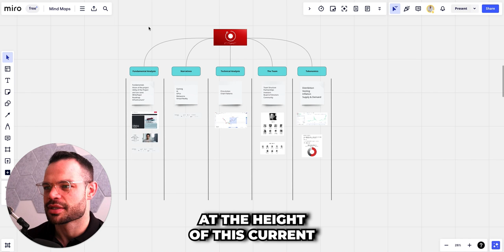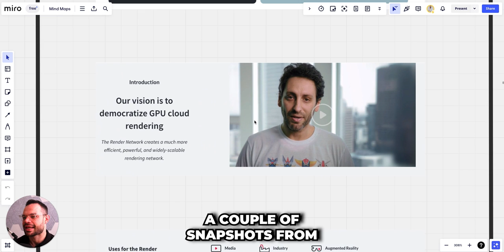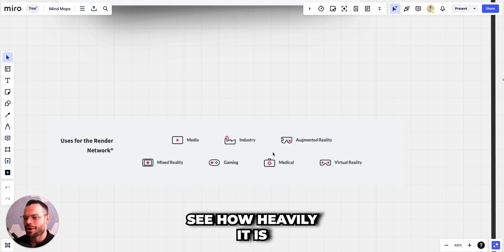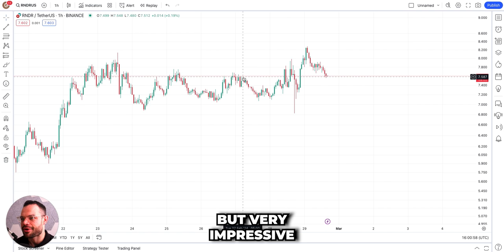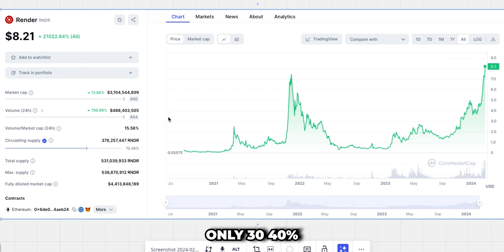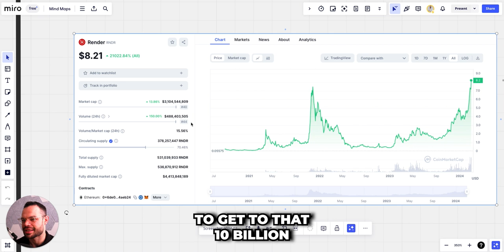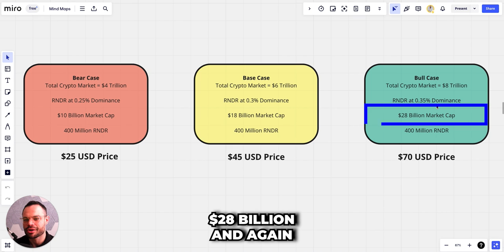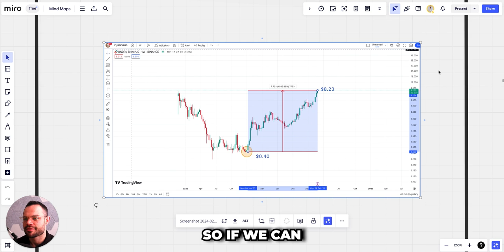RNDR Price Prediction 2025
In this video for our"RNDR Price Prediction 2025," we delve into the future of the Render Network, a pioneering platform that leverages decentralized GPU computing power across the blockchain.

As we look towards 2025, understanding the potential trajectory of RNDR, the native token of Render Network, becomes crucial, especially considering its growing significance in the AI and rendering industry.

This video provides an in-depth analysis of Render Network's innovative technology, which allows users to access remote GPU capabilities for intensive computing tasks, revolutionizing industries like 3D rendering and artificial intelligence. We explore how Render Network's integration with blockchain not only democratizes access to high-powered computing resources but also aligns perfectly with the increasing demand in AI-driven sectors.

We'll dissect the factors that could influence RNDR's value in the coming years, including technological advancements, market adoption, network growth, and the expanding role of AI in our digital economy.

Get informed predictions, analyses, and the latest news to navigate the dynamic landscape of digital assets like RNDR. Join us to uncover what the future holds for Render Network and its role in powering decentralized computing and AI development by 2025.